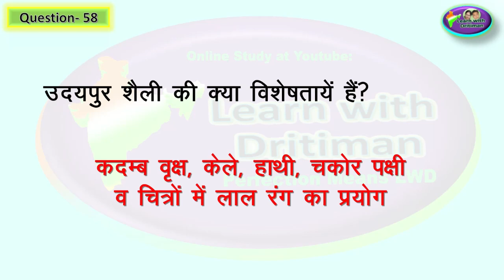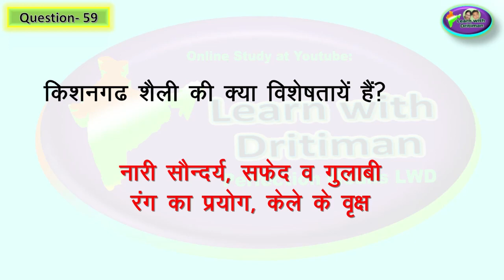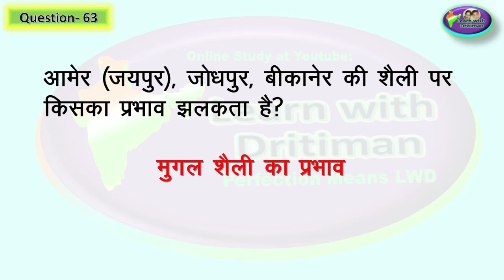Class-8/ Ch-10/Part-3 / राजस्थान में कला एवं संस्कृति/ Rajasthan GK/ NCERT/ RBSE / REET 2022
Class-8/ Ch-10/ Part-3/ राजस्थान में कला एवं संस्कृति/  Rajasthan GK/ NCERT/ Reet / 1st GRADE/ 2nd GRADE/